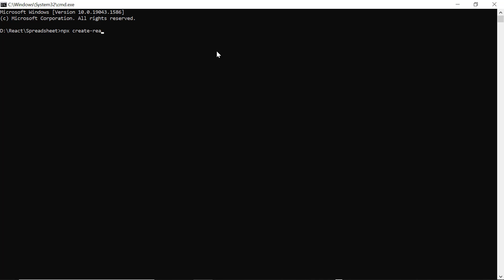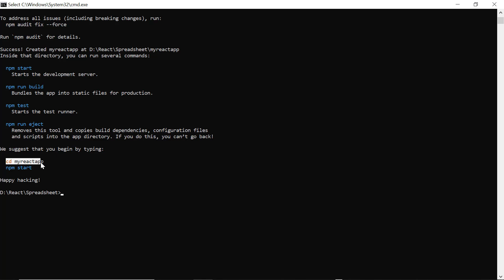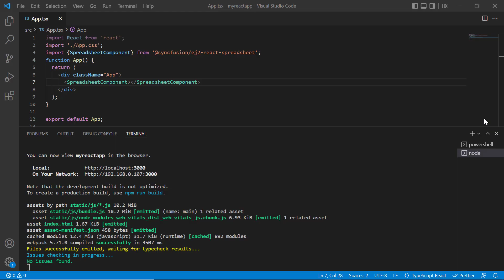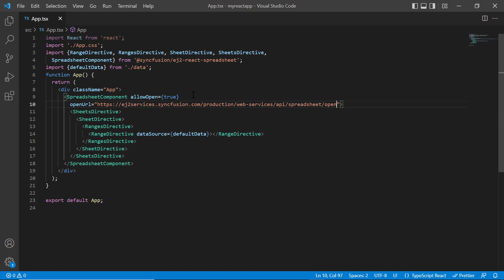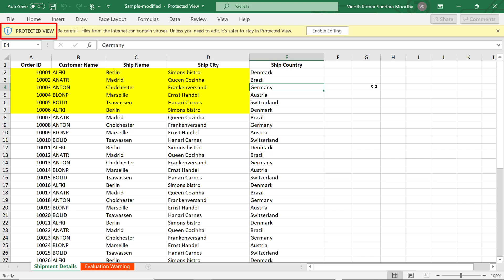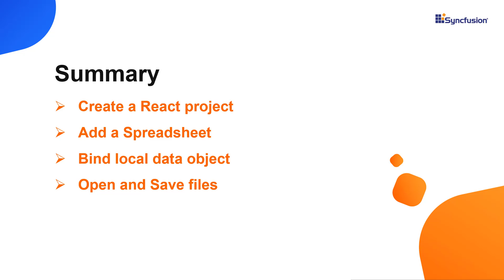Getting Started with the React Spreadsheet Component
Learn how easily you can create and configure the Syncfusion React Spreadsheet using the create-react-app command, then organize and analyze data in a tabular format. This video also explains how to configure a few of the control’s basic features like selection, editing, formatting, resizing, applying formula, importing, and exporting Excel documents.

BOOKMARK DETAILS
[00:00] Introduction
[00:32] Create a React project
[01:06] Add a Spreadsheet
[02:11] Bind local data object
[03:21] Open and Save files